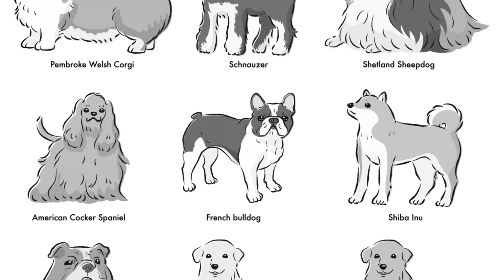20 Fascinating Facts About Dogs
Dogs, our loyal companions for thousands of years, are not only man's best friend but also a source of endless fascination. Here are 20 captivating facts about these remarkable creatures:

Diverse Breeds: With over 340 different breeds recognized worldwide, dogs come in an astonishing array of shapes, sizes, and temperaments, from the towering Great Dane to the pint-sized Chihuahua.

Superior Senses: Dogs possess an extraordinary sense of smell, estimated to be tens of thousands of times more sensitive than humans. This ability makes them invaluable in roles such as search and rescue, detection of diseases, and even identifying certain types of cancer.

Tail-Wagging Communication: Dogs communicate not only through barks and growls but also with their tails. A wagging tail doesn't always mean happiness; the speed and direction convey different emotions.

Ancient Companionship: Dogs have been our companions for a remarkably long time. The oldest known breed, the Saluki, dates back to 329 B.C.

Puppy Love: The world's smallest dog breed is the Chihuahua, with some individuals weighing as little as 2 pounds.

Unmatched Loyalty: Dogs are renowned for their loyalty. Hachiko, an Akita from Japan, waited at a train station for his deceased owner every day for nearly 10 years, showcasing the depth of canine devotion.

Canine Intelligence: Border Collies are often considered the most intelligent dogs, capable of learning commands in just a few repetitions. However, intelligence varies widely among breeds.

Remarkable Memory: Dogs have an impressive short-term memory and can remember things for at least five minutes. This aids them in learning and obeying commands.

Dreaming Dogs: Like humans, dogs experience REM (rapid eye movement) sleep, indicating that they likely dream. You might notice them twitching or making small sounds while asleep.

Puppy Olympics: The sport of Canine Freestyle involves choreographing routines with dogs set to music. It's an entertaining display of the bond between humans and their furry friends.

Four-Legged Therapists: Dogs are employed as therapy animals due to their calming effect on humans. Interacting with dogs has been shown to reduce stress and improve mental health.

Unique Nose Prints: Similar to human fingerprints, each dog has a unique nose print. No two are alike, making them a distinctive identifier.

Canine Pioneers: The first living beings to orbit the Earth were Laika, Belka, and Strelka—Soviet space dogs. Their journey paved the way for human space travel.

Diverse Talents: Dogs have served in various roles throughout history, including herding, hunting, guarding, and even assisting people with disabilities as service dogs.

Canine Compass: Some dogs have an innate sense of direction and can find their way home over vast distances. This remarkable ability has earned them the title of "canine compass."

Paw Preference: Just like humans are left or right-handed, dogs can show a preference for using one paw over the other, though it's less noticeable.

Canine Art Critics: A dog named Tillie became famous for her apparent appreciation of art. She attended art classes with her owner and seemed to gaze at the paintings with genuine interest.

Multi-Lingual Pooches: Dogs can understand an impressive number of words and phrases, and some are known to respond to commands in multiple languages.

Canine Celebrities: Dogs often take the spotlight in the entertainment industry. Rin Tin Tin, a German Shepherd, rose to fame as a silent film star in the 1920s.

Doggie Smiles: Dogs are capable of forming emotional bonds and can express happiness through their unique "dog smile," characterized by an open mouth and relaxed face.

In conclusion, the world of dogs is as diverse and enchanting as the breeds themselves. Their unique characteristics, unwavering loyalty, and diverse talents continue to make them not just pets but cherished members of the human family.